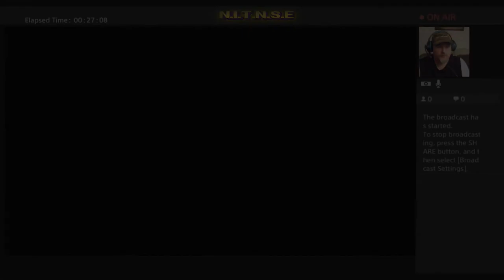The Last of us: Played by Wyldfyre1 ep 6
I've played the last of us before but It's been a long time. So I figured it was high time I played it again knowing that the 2nd story will be out soon! Let's see how well this goes for me!

Some more Last of us action! What happens next?